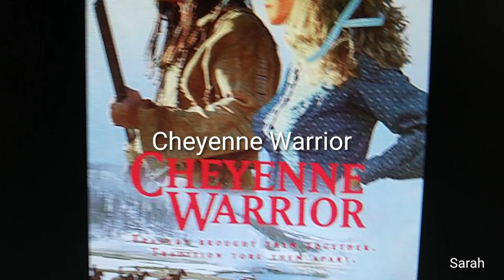Cheyenne Warrior Tribute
For Native American Heritage Month
Tribe: Cheyenne
Time Period: American Civil War